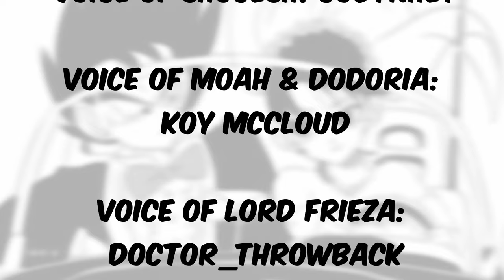Bardock's Wedding | Dragon Ball Comic Dub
Dragon Ball Episode 171: Bardock's Wedding
On this episode of Dragon Ball
On Planet Vegeta tournament. A special tournament is being held,
With Bardock going against Gine

💥DragonCast💥

Voice Of Gine & Fasha & Female Saiyan:
 cCuntu

Voice Of Bardock & Tora:
brandon-belmont

Voice of Borgos: wilfer

Voice of Moah & Dodoria:
Koy McCloud

Voice Of Lord Frieza:
Doctor_Throwback:

Comic English Translation:
rjackson244:

🌟Master Editor🌟
Lady & The Multiverse:

What did you all think of Bardock's Wedding | DBZ Comic Dub

Have you ever seen Bardock's Wedding | DBZ Comic Dub before watching this video?

And would you wanna see more videos like Bardock's Wedding | DBZ Comic Dub